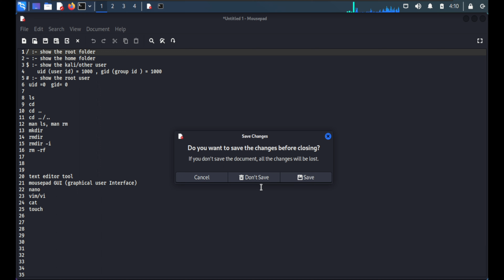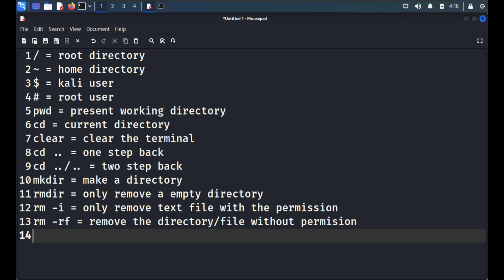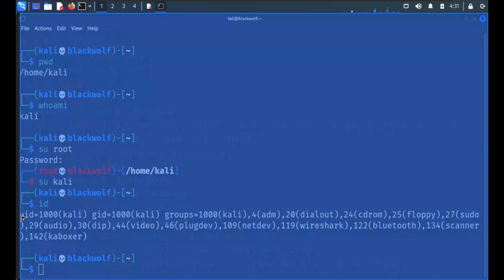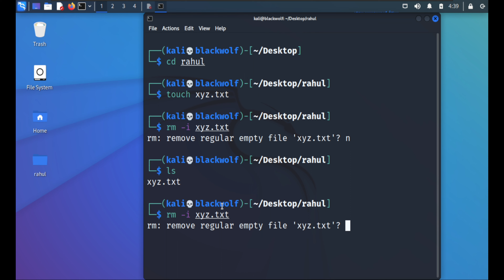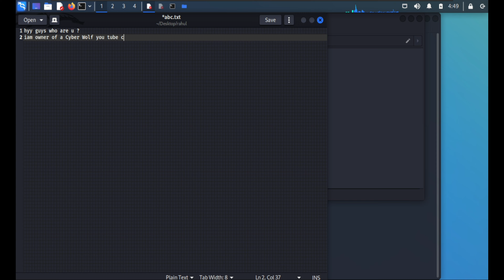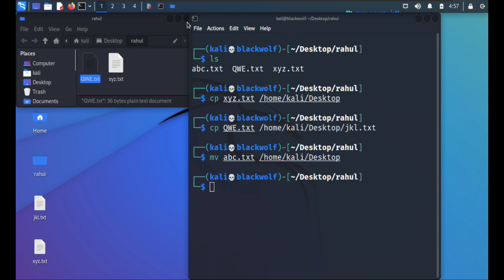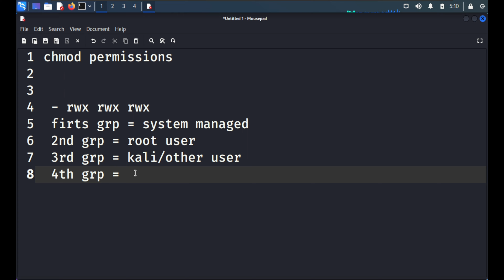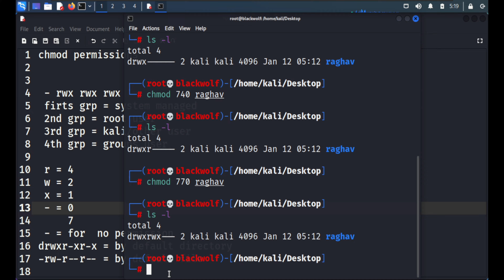Basic commands of kali linux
Basic commands and use of text editor tool of kali linux